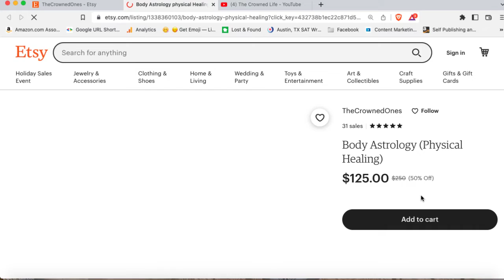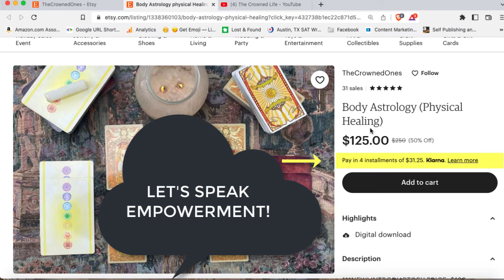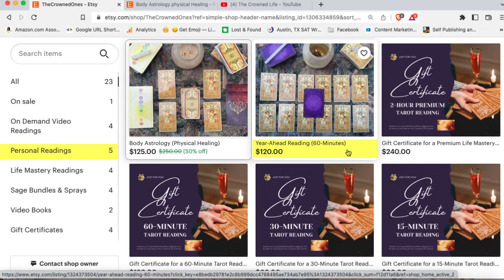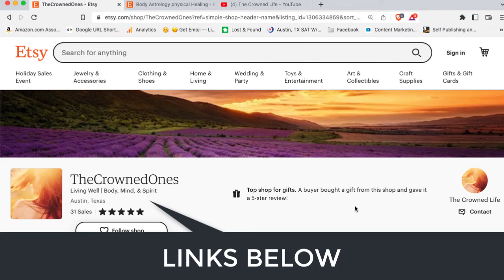Check It Out! Special New Offers & You're The First To Hear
TIP JARS

- your question(s).

LOVE READINGS
12-month love forecast
Couples Reading

30-minutes for $50 ($10 OFF regular price of $60)

MONEY READINGS
12-Month Forecast
5-Card Problem-Solving Spread

CUSTOM READING
You pick your questions and budget
3 questions per 30-minutes

***REFUND POLICY***
HEALING FROM NARCISSISTIC ABUSE:
LET’S CONNECT!